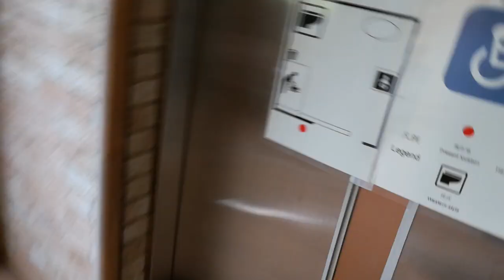新宿御苑トイレ 千駄ヶ谷門側 多目的トイレ Shinjuku Gyoen National Garden_Restroom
新宿御苑　千駄ヶ谷門から入って正面、千駄ヶ谷休憩所にあるトイレ